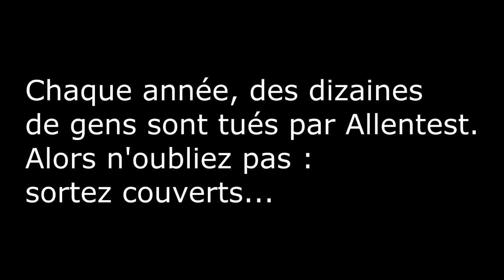[YTP] Allentest995 ça rime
Reupload de la chaine de la DeathTeam